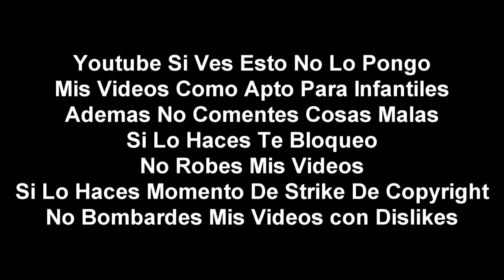[FALSO] TVN (Chile) hackea a Discovery Kids (Latinoamerica, 2003)